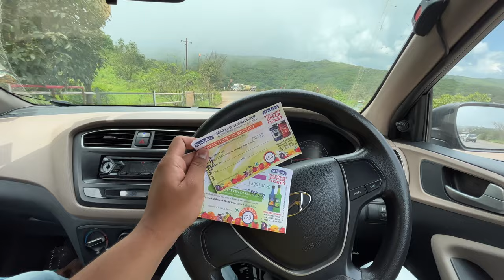Mahabaleshwar Tourist Places | Budget Under INR 5000